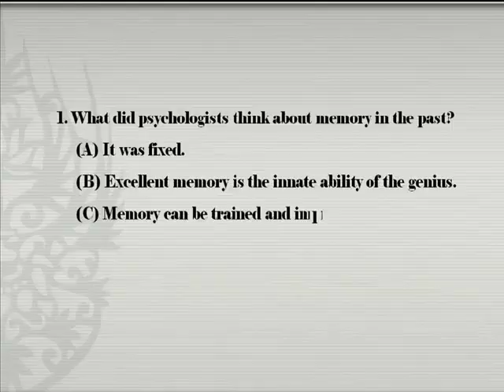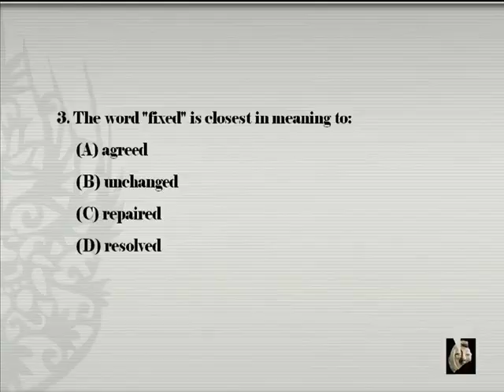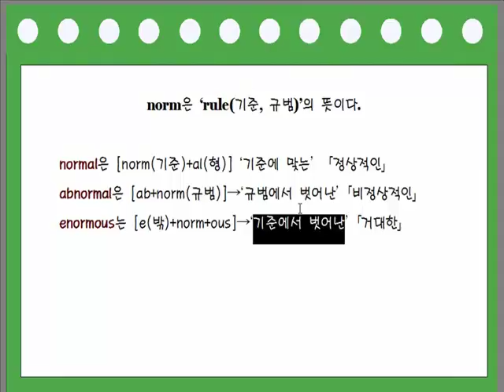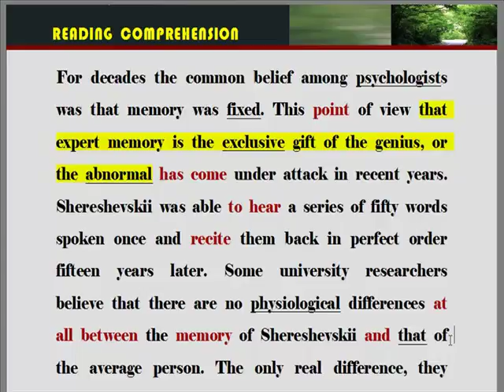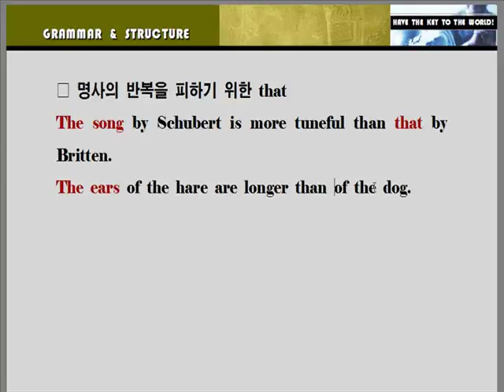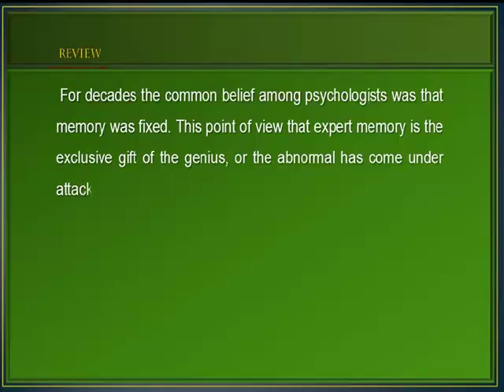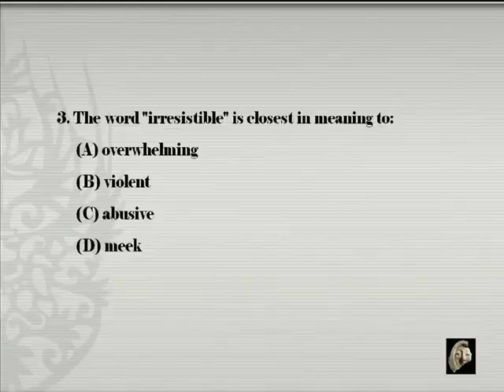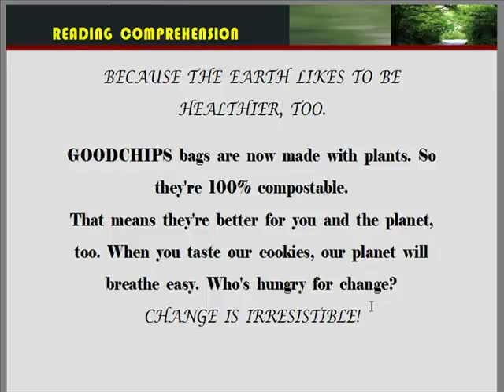[토익] Reading Up Step-1 73~74번